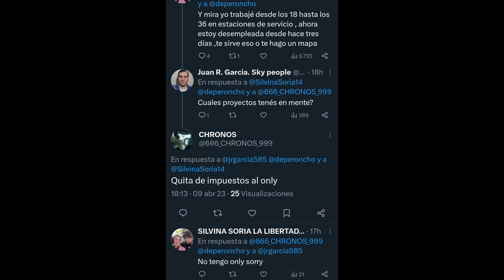Silvina Soria hace arder las redes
Silvina Soria, la militante de Libertad Avanza que dice querer un espacio entre los candidatos de Javier Milei, ha despertado una catarata de comentarios de todo tipo en las redes sociales, especialmente en Twitter donde es descalificada y constantemente se le critica algo razonable como es su plataforma de campaña, algo que desde El Sindical también le pedimos conocer cuando afirmaba que iba a ser diputada.

Pero a medida que pasan los días, la posición de Soria dentro de Libertad Avanza es más difusa y hasta se nota y mucho una falta de interés por quienes conducen la campaña de Milei en cuidar la imagen de la mujer incluso en los medios donde los libertarios tienen apoyo, esto se hace evidente en la elección de las fotos publicadas de la militante como la definió el legislador Ramiro Marra, quien tuvo un encuentro de 01:16 en el que no le dio pie a que explique nada y quedando Soria como alguien que estaba ahí sin una idea clara, sin convicciones propias y confundida respecto a que Milei haya sido el único en hablar de los piquetes.

Incluso en redes sociales muchos seguidores de Milei ya advierten que van a cortar boleta en caso de que le den una candidatura a una actriz pornográfica que no los representa, molestos porque dicen que siempre Milei dijo que iba a armar un equipo con gente capacitada. Es decir a los detractores naturales de los partidos que enfrentan a Milei se suman los propios que no pueden creer en ser representados por una mujer que sin problemas ha contado en notas periodísticas que sus videos más cotizados son los de sexo duro con un adolescente y su descripción es «sexo con un chico de 21 años en la cual me coje en todas las formas posibles y la pase rebien y vas a ver mucho sexo en estas películas».

Solo ella y Milei saben el verdadero propósito de su aparición en los medios, mi experiencia y lo que se ve, me hace pensar en un «canje» de ambas partes, a Milei le sirve como prensa extra los debates sobre Soria y a ella la exposición le suma visitas a sus sitios de ventas y tener mayores compradores de sus contenidos, ejemplos de actrices porno volcadas a la política hay muchos en otros países quizás el más recordado es el de Llona Staller, más conocida como la Cicciolina, que era húngara pero criada y nacionalizada italiana saltó a la fama como una de las más buscadas de la industria pornográfica y llegó a la política donde fue diputada por el Partido Radical en el Parlamento Italiano.

A la fecha no hay una plataforma ni un proyecto de Soria y es lógico ni ella sabe si será candidata o solo será un militante que le da visibilidad a Libertad Avanza, si es así, esperemos que le abonen por su exposición y servicios porque de lo contrario no hay diferencia entre cortar un puente como piquetera o poner el cuerpo para beneficio de políticos que la tienen pero no les gusta poner un peso.